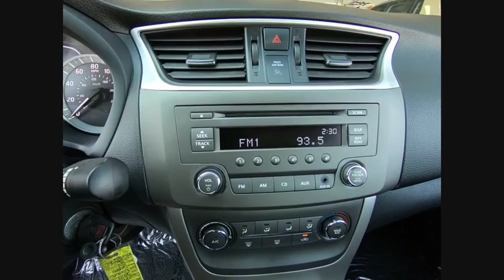2014 Nissan Sentra Schaumburg IL S6894A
2014 Nissan Sentra SV

CARFAX One-Owner. Graphite Blue 2014 Nissan Sentra SV FWD CVT with Xtronic 1.8L 4-Cylinder DOHC 16V FULLY SERVICED READY TO GO!, CVT with Xtronic, charcoal Cloth, 6 Speakers, ABS brakes, Air Conditioning, AM/FM/CD Audio System, Dual front impact airbags, Dual front side impact airbags, Electronic Stability Control, Front Bucket Seats, Occupant sensing airbag, Outside temperature display, Overhead airbag, Power door mirrors, Power steering, Power windows, Premium Cloth Seat Trim, Rear window defroster, Remote keyless entry, Speed control, Speed-sensing steering, Split folding rear seat, Steering wheel mounted audio controls, Tachometer, Telescoping steering wheel, Tilt steering wheel, Traction control.Recent Arrival! Odometer is 9784 miles below market average! 39/30 Highway/City MPGAwards:* 2014 IIHS Top Safety PickGive us a call today to schedule a drive.We are located just 1 mile West of the Woodfield Mall on Golf Road in Schaumburg. Reviews:* If you're more about comfort, style and really good in-car infotainment and navigation, the 2014 Nissan Sentra beats out a number of competitors while still keeping its price low and its fuel consumption even lower. Source: KBB.com* Upscale and spacious interior; priced lower than many rivals; high fuel economy; generous trunk space; useful infotainment features. Source: Edmunds* Your someday car is here, today. Sentra completely redefines what an affordable car can be and proves the good life is well within reach. With tasteful styling inside and out, advanced available features you'll love, and a huge interior with surprising luxuries like Dual Zone Automatic Temperature Control and Push Button Ignition. The drive's special too, with a super-smooth Xtronic CVT transmission and a class-leading 34 combined MPG. More than just a pretty face, Sentra's design was perfected in the wind tunnel, to create a ride that's as quiet as it is fuel-efficient. As enticing as each detail is, Sentra was designed as a whole, complete vision of what a modern sedan should be. Your Sentra comes standard with a set of 16 steel wheels with stylish wheel covers and P205/55R16 all-season tires. Standard on all Sentra trims, front boomerang-shaped, halogen headlights are paired with LED accent lights, making a brilliant first impression. It's important to be surrounded by things you love. Like a flowing dashboard design inspired by a bird's wing. Soft-touch materials throughout the cabin, and unexpected available luxuries like rich wood-tone trim and perforated leather-appointed seats that come together to create a very personal space. Fine Vision electroluminescent gauges give confidence to the Sentra driver with a clean, concise readout in all lighting conditions, improving visibility and reaction time. This is Sentra, exactly the way you want it. Sentra is powered by a 130hp, 1.8-L 4-cylinder engine, that achieves an impressive 39 mpg on the highway. It's built compact with special friction reducing coating, and advanced technologies-like twin continuously variable valve timing, and beehive shaped valve springs for power and efficiency. Sentra is equipped with three drive modes to suit your mood. Choose Eco to help maximize fuel efficiency. For maximum responsiveness and a boost of fun try Sport mode. For an ideal blend of efficiency and performance, set it to Normal. Sentra is sensitive to your needs. Its electric power steering system senses how fast you're going, so it provides a natural, solid feel at higher speeds and more power assist at low speeds for effortless maneuvers. Source: The Manufacturer Summary